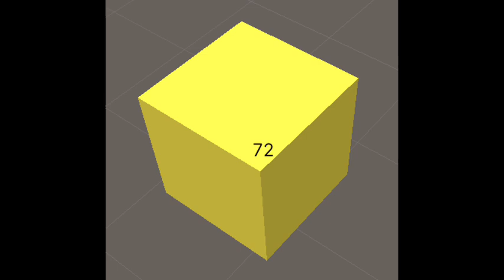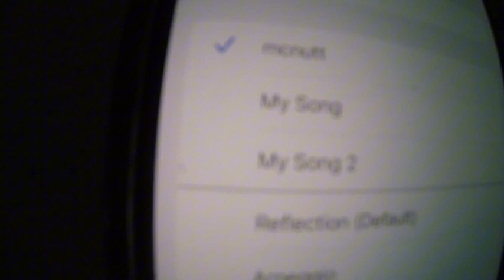‎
we are all just in a box where reality is nonexsistent and just a mere lie in itself. we are all in a blue trapped bubble with a large civilization and no connection to outer space. why were we born? what is the purpose? why haven't we all died yet?